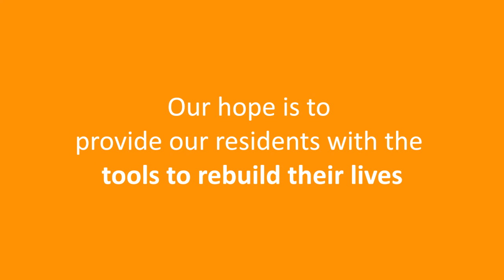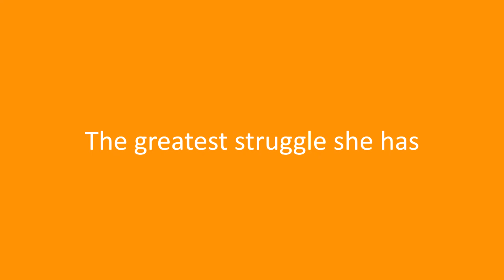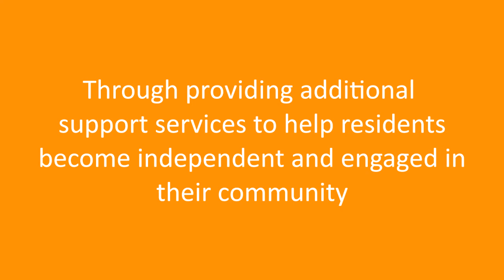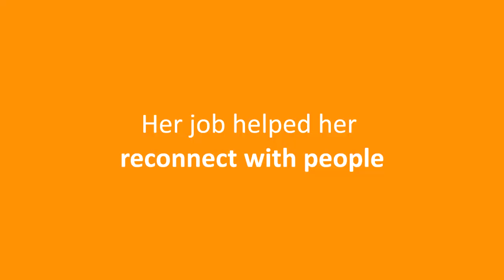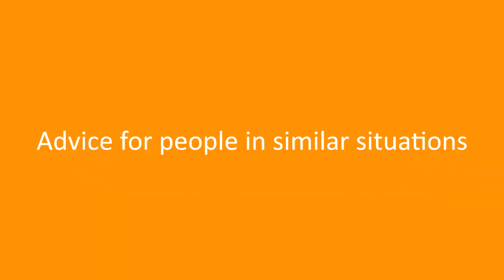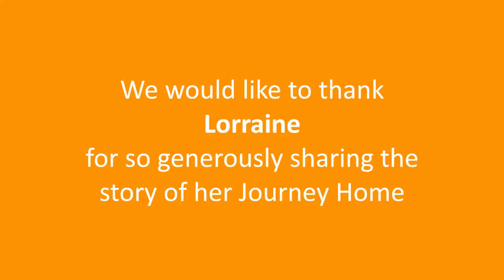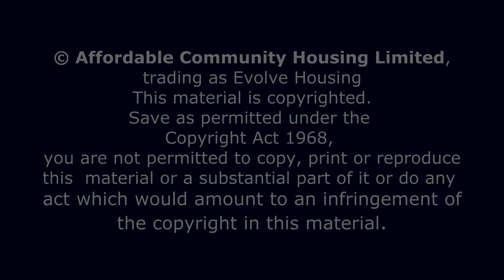My Journey Home: Lorraine's Story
Lorraine was a single mother living in a women’s refuge before Evolve Housing welcomed her into her first home in Australia. With worry of where she and her child would live out of the way, her warmth and strength quickly shone through and she found a job doing what she loves. This is a story of how Lorraine did not let her turbulent past paralyse her and eventually rose above it to become the exceptional person she is today.